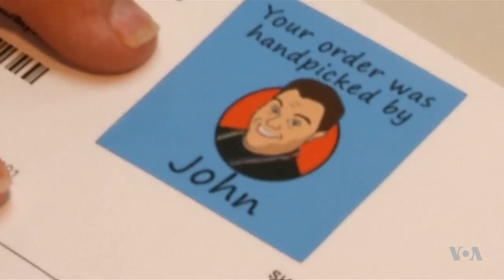The Success Story Behind 'John's Crazy Socks'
John Cronin has never been one to let disability hold him back. The 22-year-old from Long Island, N.Y., was born with Down syndrome, a genetic disorder that causes developmental and intellectual delays. Motivated by his family’s love and encouragement, Cronin teamed up with his father 18 months ago to open a business. But not just any business. John's Crazy Socks sells, you guessed it, socks.  And as Faiza Elmasry reports, it's a business worth $4 million. Faith Lapidus narrates.